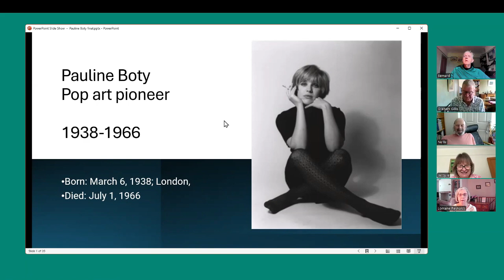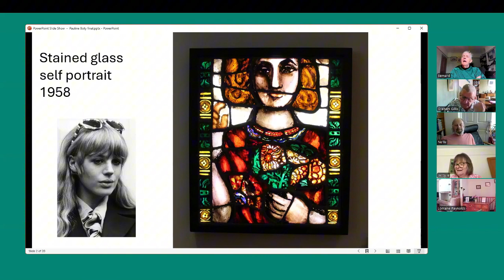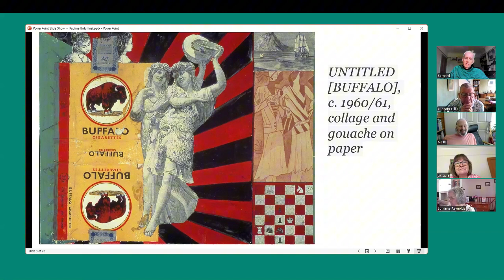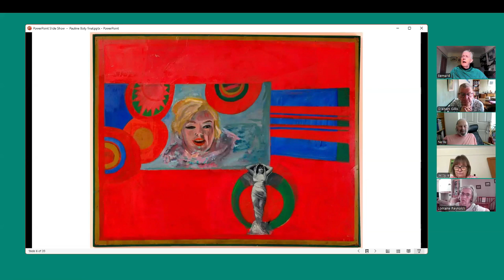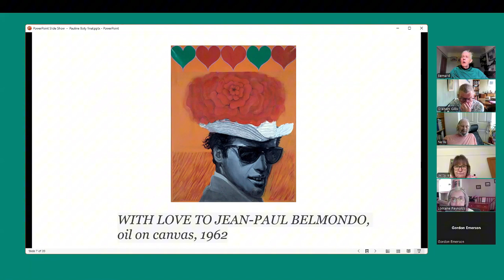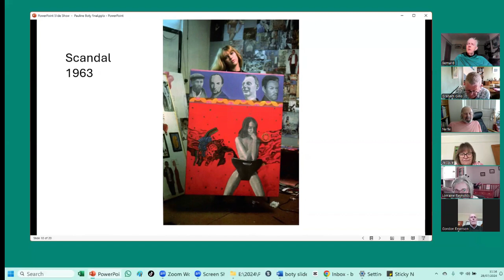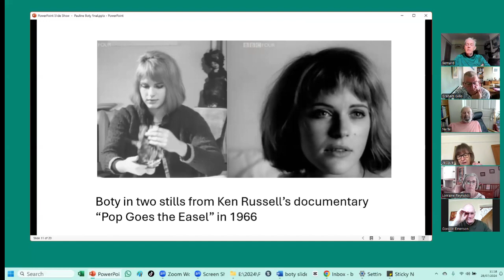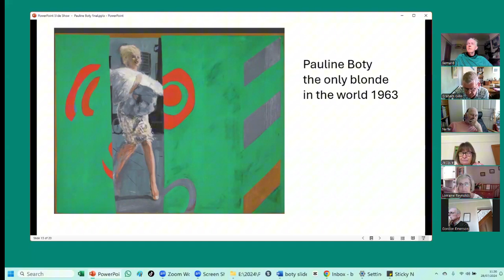Pauline Boty - not the only blonde in the world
Pauline Boty, part of the pop art moment in the  early 1960s was only 28 when she died in 1966. She was an artist but also an activist, dancer in 'Ready, Steady, Go, appeared in 'Alfie' as a Michal Caine love interest, and a critic of the male gaze. Her art work was largely ignored for 30 years, but a lot of interest in her has been generated recently with her paintings being sold for over £1million .We had a discussion about her and her art in our Sunday Zoom (28-07-24)